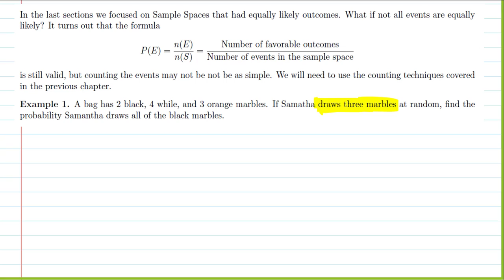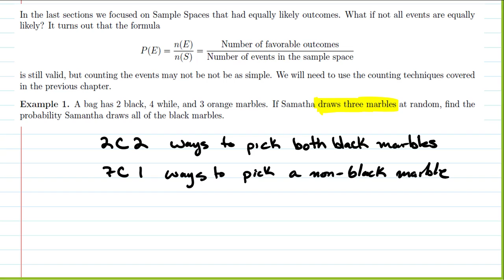Math 215 Chapter 8 Section 4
Probability.  Sample spaces where all events do not have the probability.  Counting Techniques.